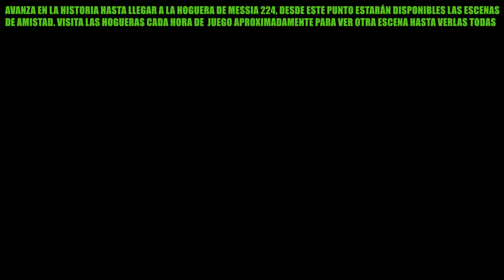Tales of Arise | Logro / Trofeo: Derribando muros (Forja un fuerte vínculo con todo el grupo)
Hola muy buenas a todos, bienvenidos a este vídeo en el que enseñaré cómo forjar un fuerte vínculo con cada personaje en Tales of Arise.

En total hay 5 personajes con los que tendremos que forjar un fuerte vínculo. Al hacerlo conseguiremos un total de 6 logros o trofeos.

Lo primero que tendremos que hacer será avanzar en la historia hasta llegar a Messia 244. En la hoguera de esta zona tendremos nuestra primera conversación de amistad.

Desde este punto del juego tendremos que ir revisando la hoguera aproximadamente cada hora de juego para comprobar si al dormir aparece un cuadro de diálogo junto al nombre de algún personaje. En caso de aparecer elegimos a ese personaje para ver otra conversación de amistad y repetimos hasta ver todas las de cada personaje.

Derribando muros - Forja un fuerte vínculo con el grupo como testimonio del tiempo vivido juntos.
Corazones entrelazados - Forja un fuerte vínculo con Shionne; vuelve a compartir con ella tu primera comida y más...
Una maga honesta - Forja un fuerte vínculo con Rinwell y ayúdala a aceptar su linaje y sus sentimientos.
Modelo a seguir - Forja un fuerte vínculo con Law y ofrécele aspiraciones dentro y fuera del campo de batalla.
Un sueño modesto - Forja un fuerte vínculo con Kisara y recuérdale que es bueno soñar un poco.
¿Una copichuela? - Forja un fuerte vínculo con Dohalim y conviértete en el compañero de parranda de un antiguo señor.

Derrubando Barreiras - Crie laços fortes com todos os membros do grupo como prova das muitas horas que passaram juntos.
Corações Entrelaçados - Crie um laço forte com a Shionne, compartilhando a primeira refeição de muitas com ela.
Uma Maga Íntegra - Crie um laço forte com a Rinwell, ajudando-a a aceitar sua linhagem e seus sentimentos.
Modelo Exemplar - Crie um laço forte com o Law, dando a ele algo a almejar dentro e fora do campo de batalha.
Um Sonho Modesto - Crie um laço forte com a Kisara, lembrando-a que às vezes também é bom sonhar um pouco.
Bebendo Até Cair - Crie um laço forte com o Dohalim, compartilhando bebidas e histórias com um ex-lorde.

Wall Smasher - Forge strong bonds with all party members as a testament to all the many hours spent together.
Intertwining Hearts - Forge a strong bond with Shionne, sharing your first meal together again, and plenty more...
An Honest Mage - Forge a strong bond with Rinwell, helping her come to terms with her lineage and feelings.
Role Model - Forge a strong bond with Law, giving him something to aspire to on and off the battlefield.
A Modest Dream - Forge a strong bond with Kisara, reminding her it's good to dream a little.
Drink 'til You Drop - Forge a strong bond with Dohalim, becoming drinking buddies with a one-time lord.